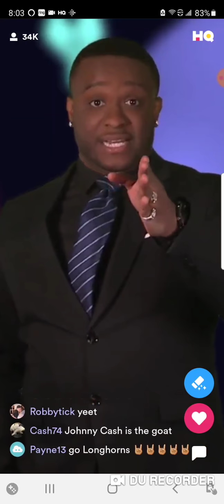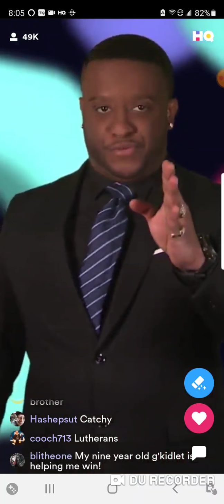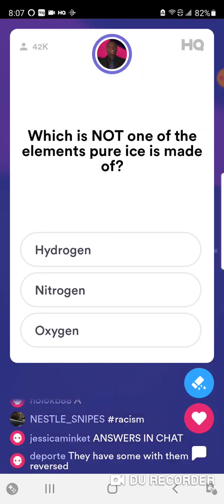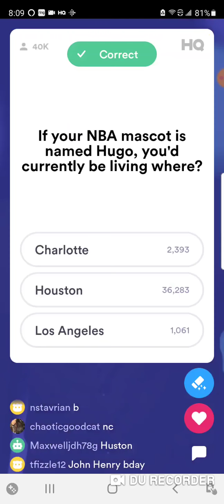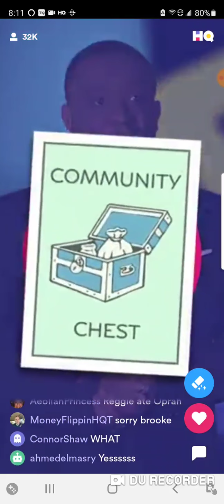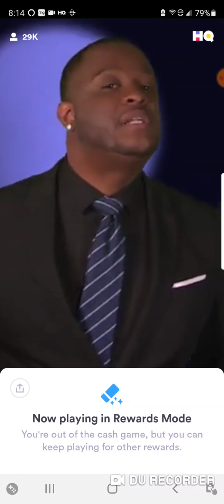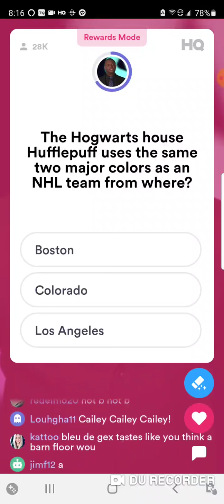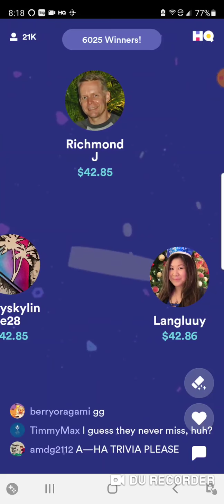HQ Trivia 3/22/21